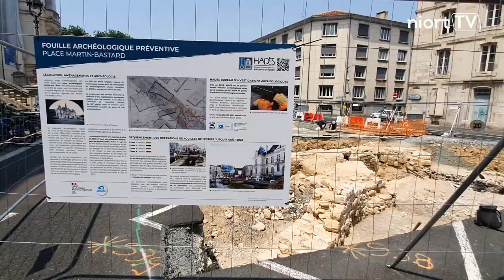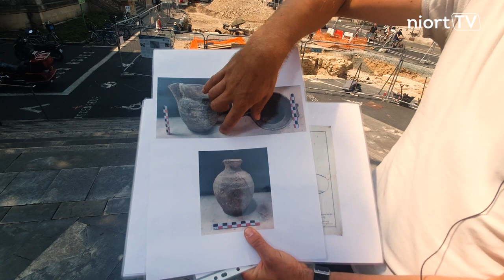Visite exceptionnelle des fouilles archéologiques de la place Martin-Bastard pour les élus du CME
Le Conseil municipal des enfants (CME) a eu la chance de découvrir le chantier des fouilles archéologiques préventives de la place Martin-Bastard, en compagnie de Cédric Gérardin, archéologue responsable d'opération chez Hadès, bureau d'études archéologiques. Initié en février dernier, le chantier de fouille s'achèvera fin août-début septembre, pour laisser place au chantier de réhabilitation de la place Martin-Bastard.